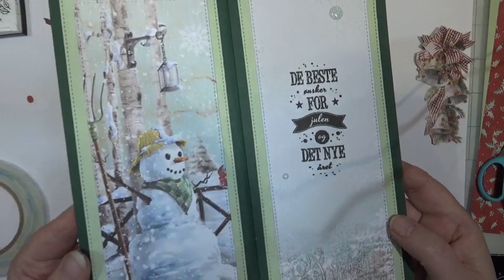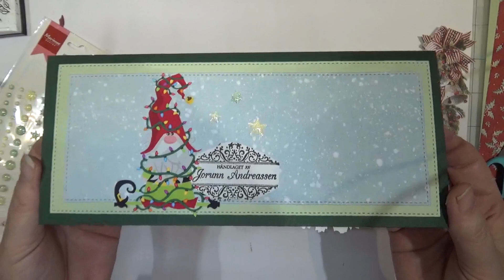Slim Line julekort